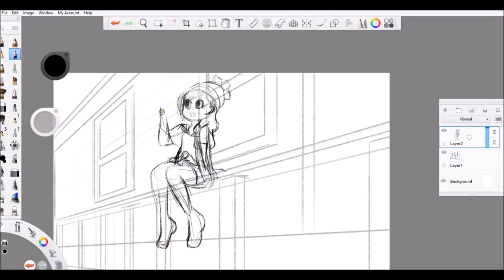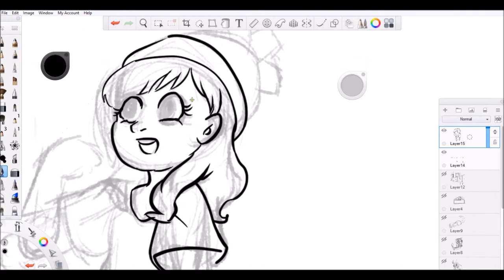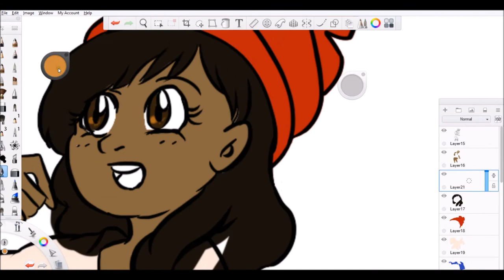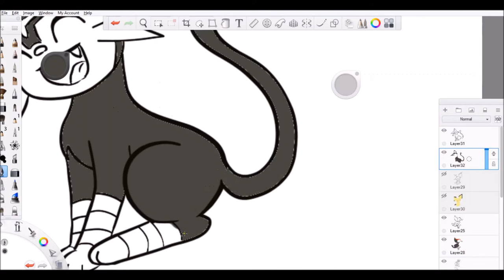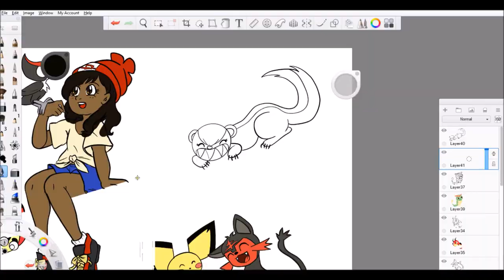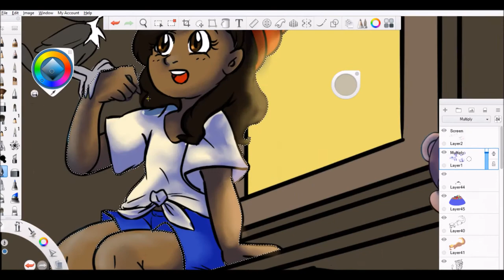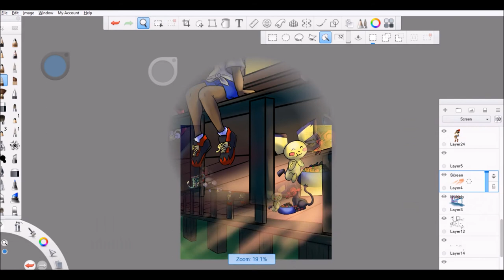Pokemon Moon Speedpaint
So I bought Pokemon Moon... I LOVE IT! It's adorable so far... though maybe a bit too easy? I dunno I just started and it feels like I'm progressing too quickly. Whatever. I am still having lots of fun.